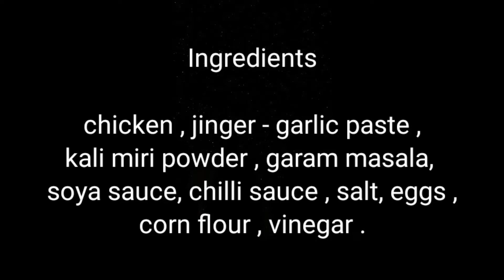chatpata chicken fry recipe,